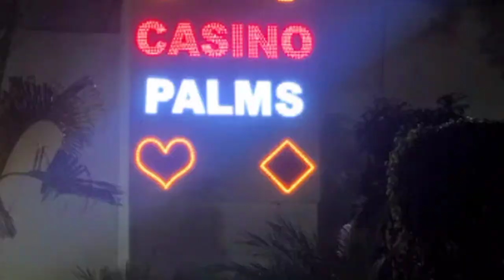गोवा पार्ट - 2 में देखिए खूबसूरत स्थानों के साथ फ़िल्म सिंघम की लोकेशन ओर मैकिंग ।goa